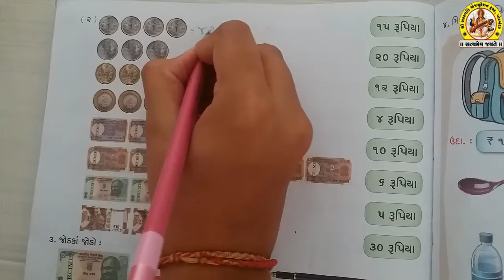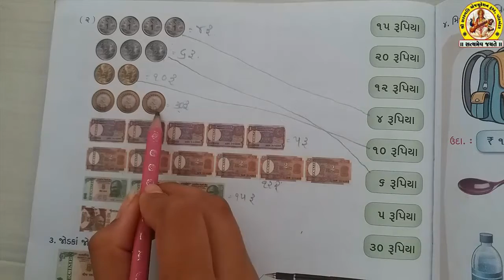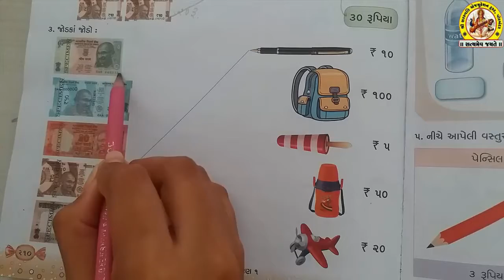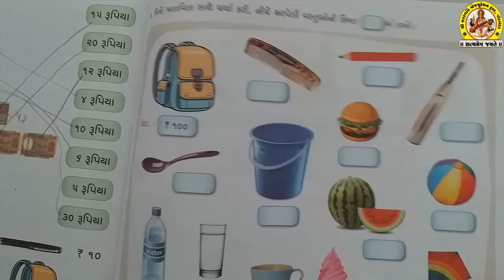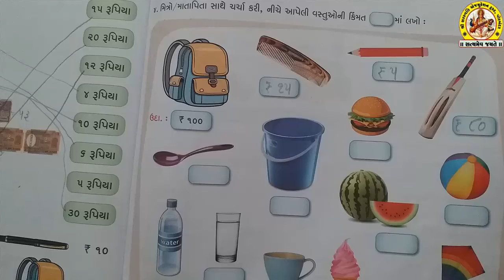STD-1 SUB-MATHS SHREE SARASWATI SCIENCE SCHOOL, PORBANDAR